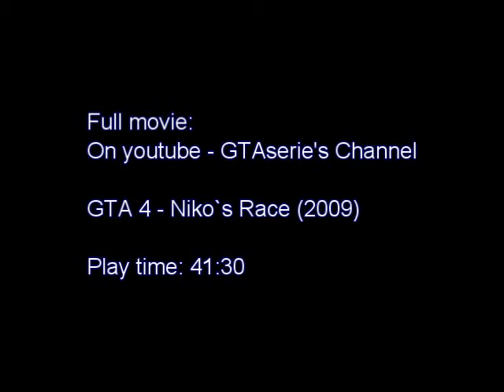GTA4 - Niko`s Race (2009) Trailer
A Sand Production Presents

Frome the director of
"Silent Hill - Rebirth of Paradise"

Play time: 41:30